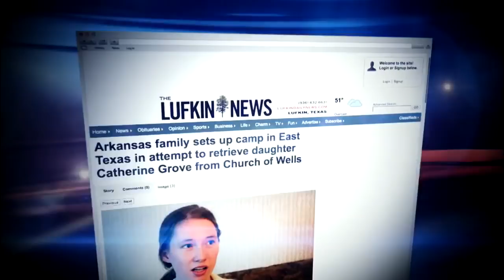Inside the Church of Wells: One Family's Struggle to Save Their Daughter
MONDAY, APRIL 30: In 2013, Catherine Grove, a pretty, young nursing student with a bright future, vanished without a trace. It wasn’t long before her parents, who feared the worst, discovered that she was alive and living in Wells, TX within the controversial.